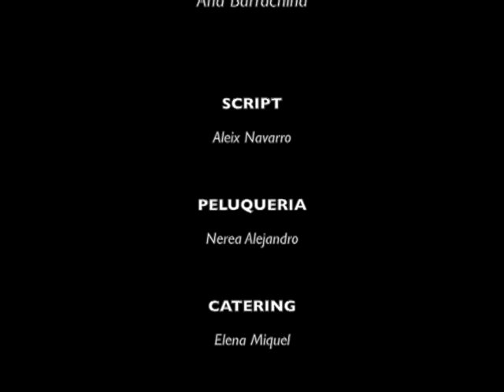Dead End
Aquí tenéis nuestro corto DEAD END, emitido en el Festival FILMETS de Badalona.